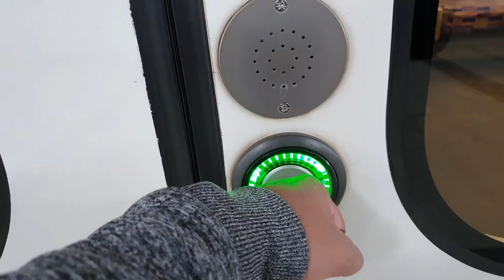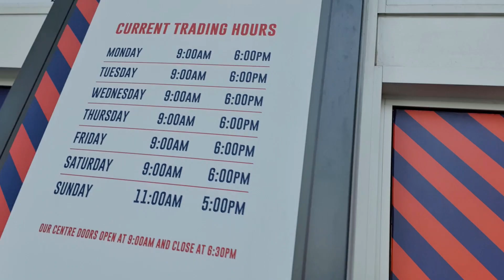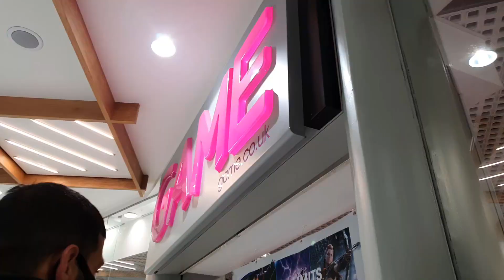PS5 UK Launch 19/11/2020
My friends and I collect the PS5 on launch day 19/11/2020